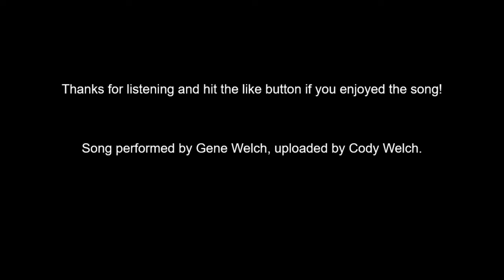My Grandma by Gene Welch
Gene Welch wrote the lyrics and performed the music to the song. "My Grandma" was recorded in 2011 in Trenton, Texas.